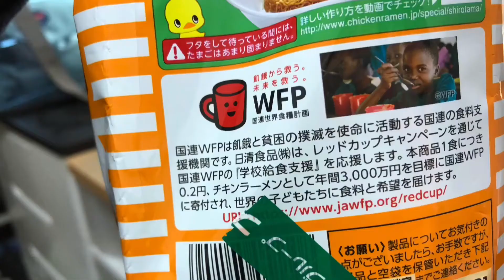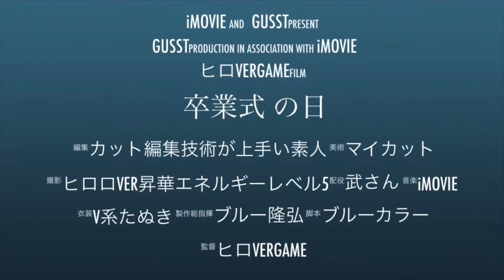編集のミスで順番を間違えるが、それでもそのまま受け入れてもらえることを願いつつ、お届けします。